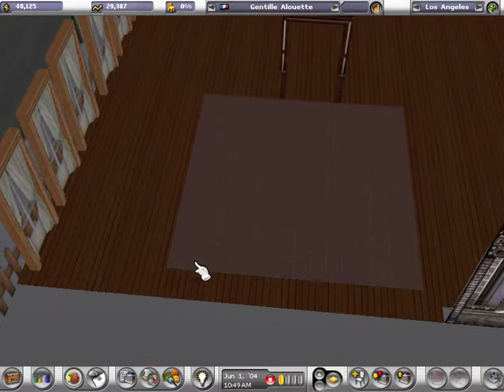Let's Play Restaurant Empire 030